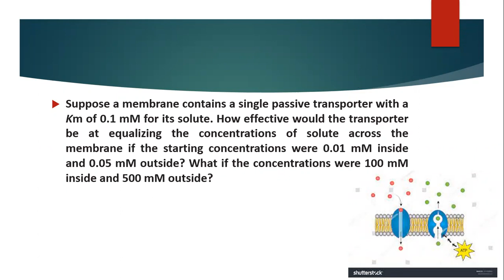Membrane Potential Interview Based Question CSIR Preparation Logical Thinking